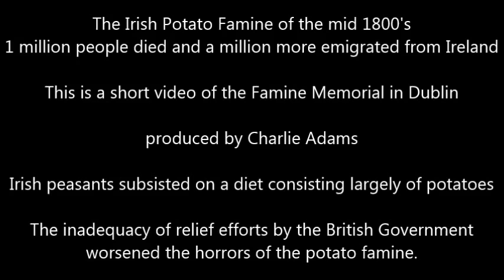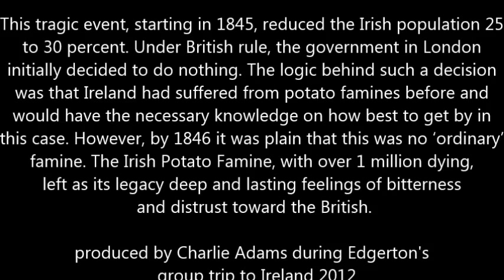Ireland Potato Famine Memorial, Dublin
The haunting images of the millions impacted by the Potato Famine in Ireland in the mid 1800's are captured here in this short video by author and Edgertron's group travel host Charlie Adams. He visits the Memorial designed by Dublin's local artist Rowan Gillespie. This tragic event reduced the Irish population 25 to 30 percent.
Tens of thousands of Notre Dame fans descended on Dublin for the September 2012 game between the Fightin' Irish and longtime rival Navy. It was Notre Dame's first game in Dublin since 1996. Charlie Adams hosted an Edgerton's group trip to the game and throughout Ireland, and produced a 60 minute DVD for each traveler of the trip. Here is a few minutes of that documentary.

Charlie is the author of 2013's 'How to Build a Positive Attitude and KEEP the Darn Thing!!' He delivers keynotes and seminars on the power of the positive attitude to companies, colleges and schools, and churches. To order this book

Since 2006 Charlie has hosted group travel trips for Edgerton's Travel, where he shares inspirational stories and humor along the way. He also produces a 60 minute DVD documentary for travelers. Here on youtube, he shares short clips from the documentaries to show you places that you may want to visit or return to one day. For more information on all of Edgerton's group trips, and for information on Charlie's motivational presentations you can go